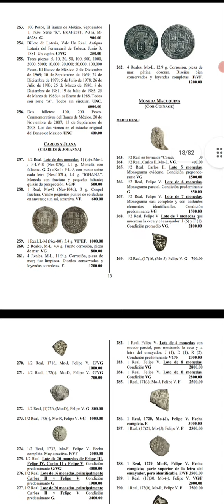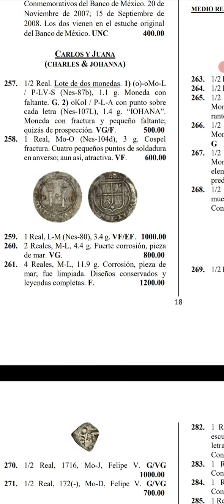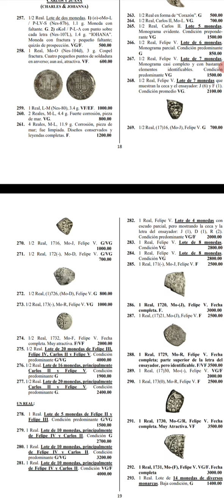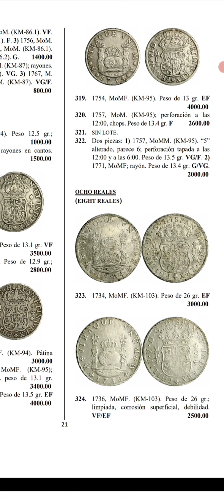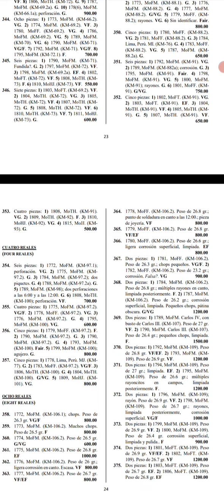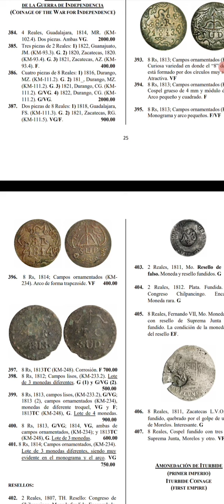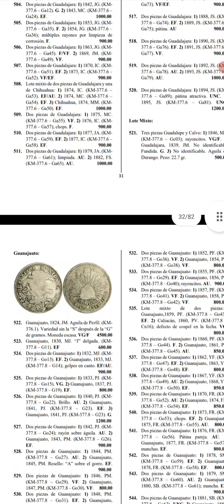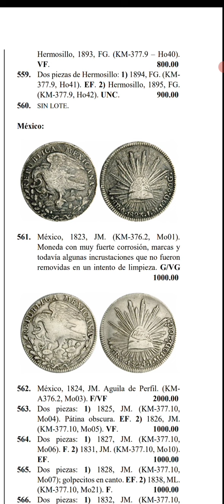próxima subasta del mundo de la moneda